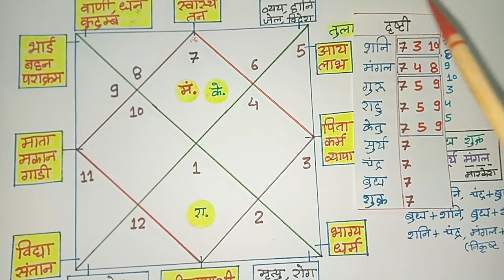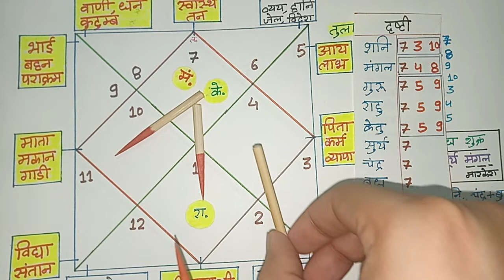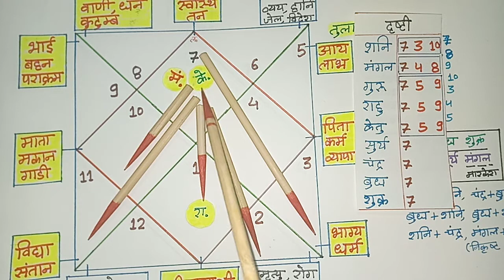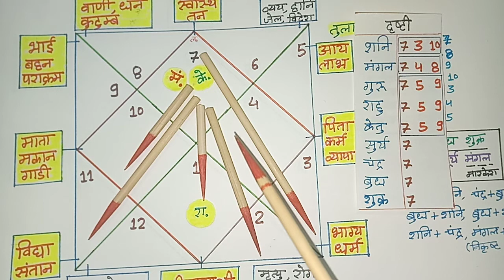angarak dosh अंगारक दोष - kundali ke pehle bhav me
दरअसल मंगल और राहु किसी भी राशि या भाव में एक साथ आ जाएं, तो अंगारक योग बनता है। यह योग स्वभाव में उग्रता, आक्रमकता प्रदान करता है। साथ ही व्यक्ति के स्वभाव को हिंसक और नकारात्मक बनाता है, जिससे उसके हर कार्य में विघ्न आते हैं।
जब कुंडली में राहु अथवा केतु में से किसी एक के साथ अथवा दृष्टि से मंगल ग्रह का संबंध बन जाए तो उस कुंडली में अंगारक योग का निर्माण होता है। कुंडली में अंगारक योग के अशुभ फल तभी प्राप्त होते हैं जब इस योग का निर्माण करने वाले मंगल, राहु या केतु दोनों ही अशुभ स्थान में हों।